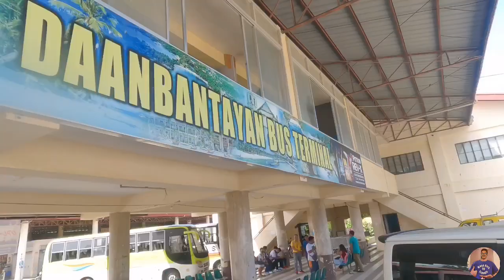Bosskirktravels to negos🇵🇭 in philippine ￼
negroes Occidental knowing￼￼ to be a lovely place with lots of sugar cane it’s a beautiful place with lovely climate lovely weather ￼